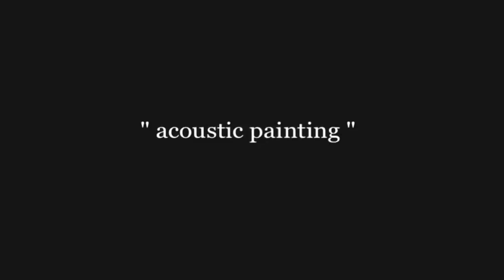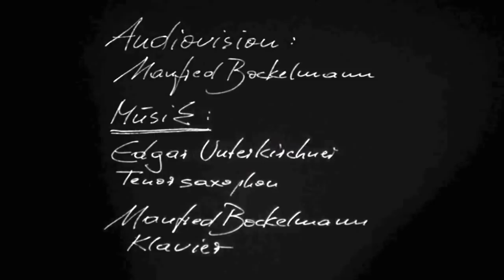Manfred Bockelmann, Edgar Unterkirchner - ACOUSTIC PAINTING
Musik/Improvisation: Manfred Bockelmann (Klavier), Edgar Unterkirchner (Tenorsaxophon)
Bilder und Audiovision: Manfred Bockelmann